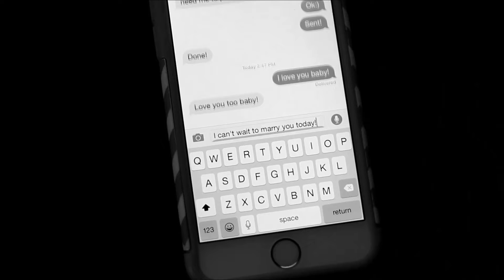Best Wedding Entrance Ever! Jeremy + Brittany Bay